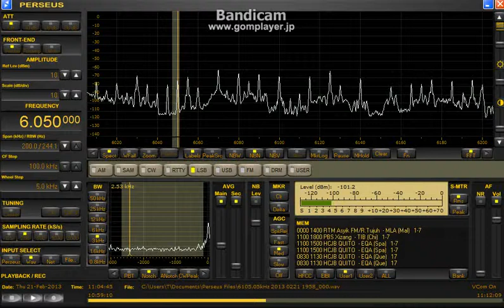6050 kHz RTM Asyik FM 2013 Feb.21 1100 UTC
WSML 2-PCL 4 way splitter
1:57 Clear ID
ジャミングがスキップ？でこの周辺珍しく聞こえていました。